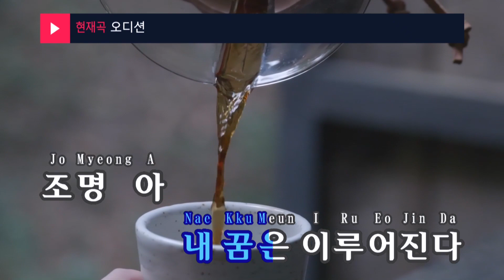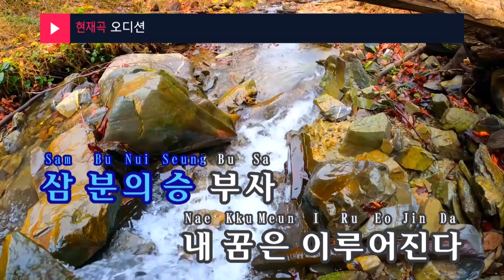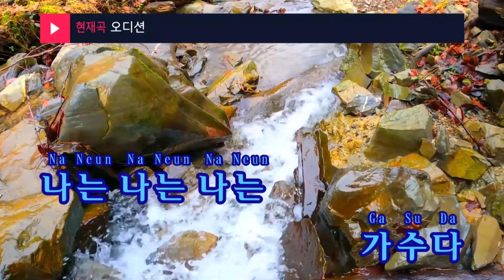오디션 - 김수찬(Audition - KIM SOO CHAN) (KY.28766) / KY Karaoke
★ 곡 정보 ★
번호 : 28766
제목 : 오디션
가수 : 김수찬
작사 : 최송학
작곡 : 차태일

Copyrightⓒkeumyoung